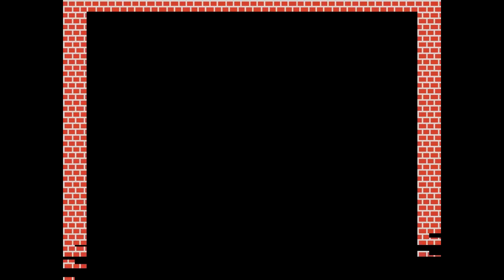Eggerland Mistery (Hal Laboratory, 1985) MSX [238] Walkthrough Comentado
Hoy toca partida comentada al Eggerland Mistery de Hal Laboratory para MSX.